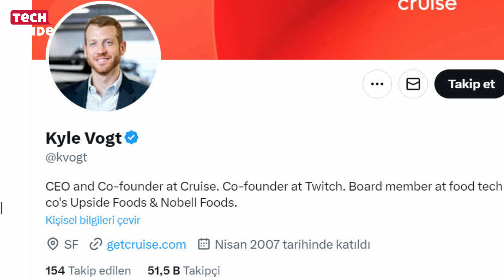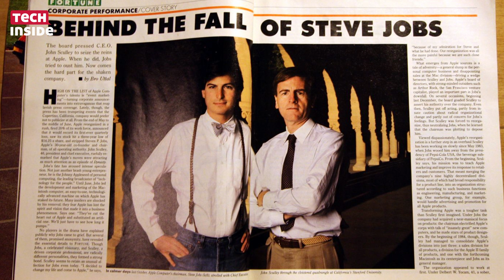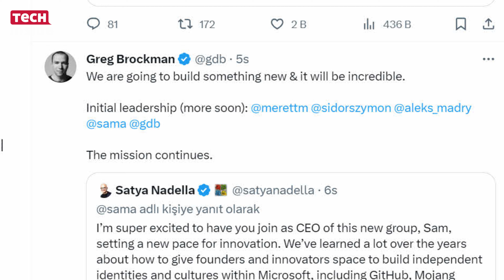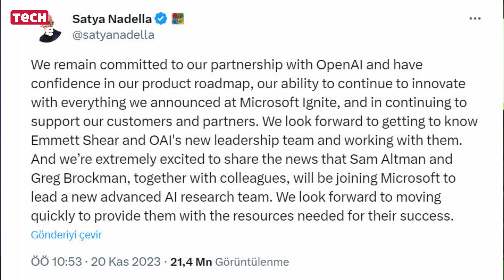OpenAI CEO’su Sam Altman neden kovuldu?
Yapay zekayı geniş kitlelerle tanıştıran ChatGPT’nin üreticisi OpenAI, üst düzey yönetiminde yaşanan istifalarla sarsıldı. Herkesin yakından tanıdığı ve yapay zeka dendiğinde akla gelen ilk isim olan OpenAI CEO’su Sam Altman, geçtiğimiz günlerde apar topar işten atıldı. Sam Altman’ın kovulmasının ardından  kısa bir süre sonra OpenAI eski başkanı ve kurucularından Greg Brockman da istifasını açıkladı. Hemen ardından Microsoft CEO’su Satya Nadella, İkilinin Microsoft’ta işe başladığını ve Microsoft’un yapay zeka bölümünün başına getirildiğini açıkladı.

Silikon vadisinde yaşanan depremin nedeni ne? Sam Altman neden kovuldu? Microsoft’a geçmesi ne anlam ifade ediyor? OpenAI’ın başına kim geldi? Bundan sonra CHatGPT’nin kaderi ne olacak? Tüm bu soruların yanıtlarını derledik.